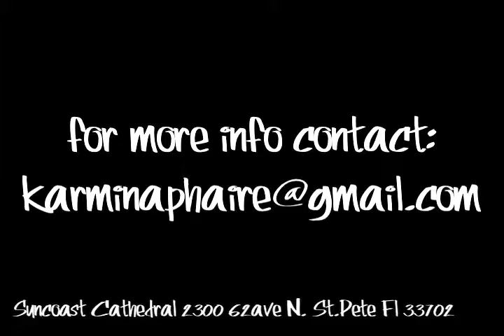Zumba thon Promo